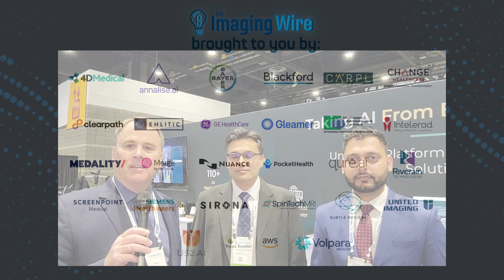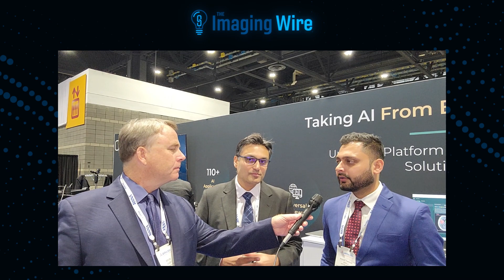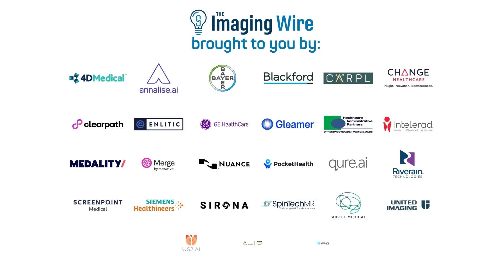RSNA 2023 -- Interview with CARPL.ai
AI platform developer CARPL.ai is highlighting new relationships and new technologies at this week's RSNA23 meeting. We got the scoop from Vidur Mahajan and Rohit Takhar at the show.